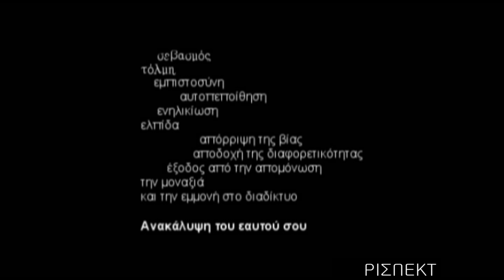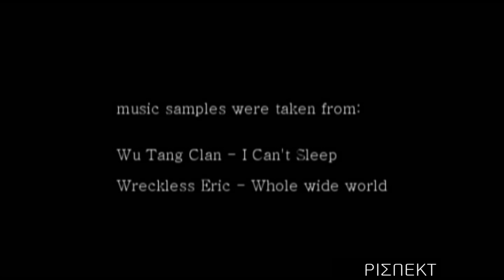ρισπέκτ trailer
Το Θέατρο Χώρα παρουσιάζει το

«Ρισπέκτ»
(Θάβοντας τον αδελφό σου στο πεζοδρόμιο)
του Jack Thorne

γραμμένο στα πλαίσια του προγράμματος του Εθνικού Θεάτρου της Αγγλίας
"Connections* 2008"
Μετάφραση: Αντώνης Γαλέος

Σκηνοθεσία: Τζωρτζίνα Κακουδάκη

Διασκευή: Αντώνης Γαλέος, Τζωρτζίνα Κακουδάκη, Κατερίνα Μπερδέκα

Σκηνικά-Κοστούμια: Κωνσταντίνος Ζαμάνης

Κίνηση: Πατρίσια Απέργη

Μουσική: Γιαννουλάδης Σταύρος

Φωτισμοί: Νίκος Βλασόπουλος

Βοηθός σκηνοθέτη: Νεφέλη Μαϊστράλη

Βοηθός χορογράφου: Πάνος Τοψίδης

Διεύθυνση Παραγωγής: Κατερίνα Μπερδέκα

Φωτογραφίες: Στάθης Μαμαλάκης

trailer: Κωνσταντίνος Φραγκούλης

Παίζουν: Γιώργος Βουβάκης, Απόστολος Κουτσιανικούλης, Γιώργος Ματαράγκας, Μαριάνθη Μπαϊρακτάρη, Αθηνά Μπερδέκα, Κωνσταντίνος Μωραίτης

Παραγωγή: Γιώργος Λυκιαρδόπουλος, Λυκόφως ΑΜΚΕ

Πληροφορίες:

Έναρξη παραστάσεων:
31 Οκτωβρίου 2010
Κυριακή 18:00

Τιμή εισιτηρίου: Κανονικό: 18 ευρώ
Φοιτητικό και κάτω από 18 ετών: 14 ευρώ

Θέατρο Χώρα
Τμήμα εφηβικού θεάτρου
Αμοργού 18-20
Υπεύθυνη επικοινωνίας για τα σχολεία
Αθηνά Μπερδέκα
Τηλέφωνο:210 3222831, 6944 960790 (ώρες: 10:00 -- 13:00)
• Δυνατότητα εκπαιδευτικής συνάντησης, μετά την παράσταση, των μαθητών και καθηγητών με την Θεατροπαιδαγωγό Ηρώ Ποταμούση (Δίκτυο για το Θέατρο στην Εκπαίδευση) αλλά και τους ηθοποιούς της παράστασης.

*Το Connections είναι ένα ιδιαίτερα πετυχημένο πρόγραμμα του Εθνικού Θεάτρου της Αγγλίας και αποτελεί θεσμό εδώ και 17 χρόνια. Συγγραφείς από όλο τον κόσμο καλούνται για να γράψουν έργα ειδικά για εφήβους τα οποία και παίζονται από νεανικές θεατρικές ομάδες.